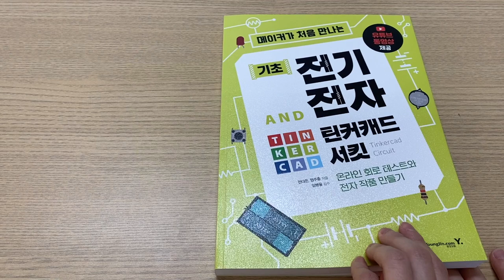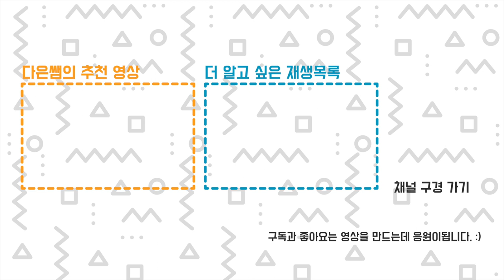빛나는 자판기 카드 만들기 - 메이커가 처음 만나는 기초 전기전자와 틴커캐드 서킷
나도 만들수 있는 작품 새번째 - 빛나는 자판기 카드
구리 테이프를 이용하여 빛나는 자판기 카드를 만들어 봅시다.